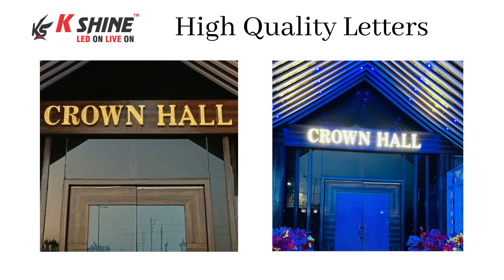CRYSTAL LETTERS MANUFACTURER IN LUDHIANA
DEALS IN :-
1.LED DISPLAY BOARD'S ( SINGLE COLOR & MULTICOLOUR)
2.  LED VIDEO  WALL SCREEN
3.  TOKEN DISPLAY WIRE & WIRELESS
4. DIGITAL SCOREBOARD
5. LED Countdown TIMERS
6. LED ENVIRONMENTAL DISPLAY
7. HOLOGRAM LED FAN
8. DIGITAL STANDEE
9. LED ADVERTISEMENT VAN
10. LED TOWER CLOCK
11. LED SCREEN CABINET
12. LED SAFETY DISPLAY BOARD'S
13.STOCK MARKET TICKERS LED DISPLAY
14. TRAFFIC LED DISPLAY
15. JEWELLERY RATES DISPLAY BOARD'S
16.  POCKET DISPLAY
17. ACRYLIC LETTERS (LED & WITHOUT LED)
18. STEEL LETTERS (LED & WITHOUT LED)
19. CHANNEL LETTER'S (LED & WITHOUT LED)
20. CRYSTAL LETTER'S (LED & WITHOUT LED)
21. ACP SIGN BOARD'S(LED & WITHOUT LED)
22. LED ACRYLIC UNIPOLE
23. NEON SIGN BOARD'S
24.  CLIP ON BOARD'S
25. DIGITAL MENU BOARD'S
26.  SANDWICH BOARD'S
27.  BUS LED DISPLAY BOARD'S
28.customized led tower screen
29.cube led display screen

WHATSAPP & CALLING NUMBER'S
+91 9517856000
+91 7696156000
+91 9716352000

K SHINE LOCATION:-
FIRST FLOOR 2809 JAMMU COLONY ST. NO.2  NEAR PREET PALACE LUDHIANA